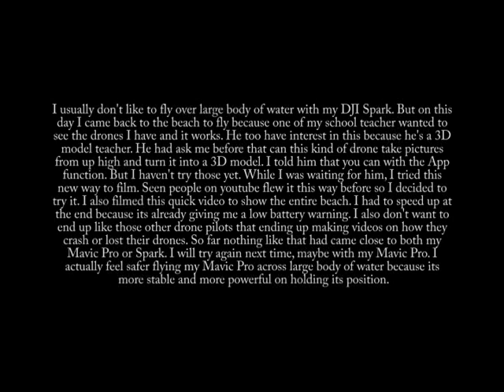DJI Spark Flight at Moon Bay Beach